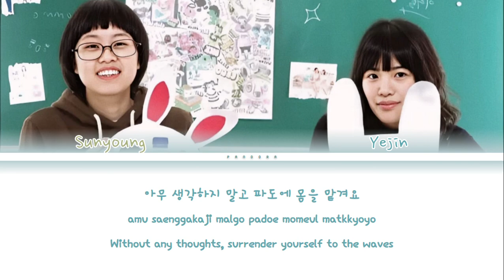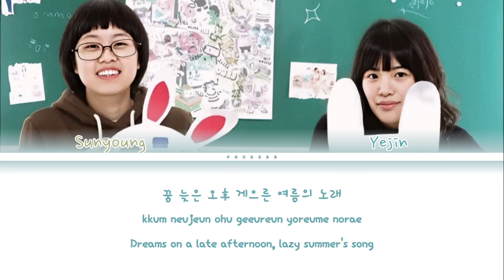Lucite Tokki - Dream, Summer (꿈, 여름) Color Coded Lyrics (Eng/Rom/Han/가사)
Lucite Tokki (루싸이트토끼) is a South Korean duo. Members are Cho Ye Jin (vocals) and Kim Sun Young (guitar). They made their debut on December 6, 2007 with the studio album Twinkle Twinkle

Album: Twinkle Twinkle
Track Number: 5
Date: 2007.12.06